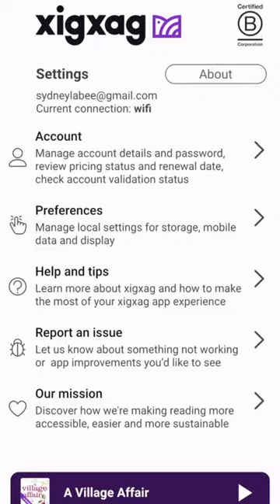How to get audiobooks for FREE - on xigxag.